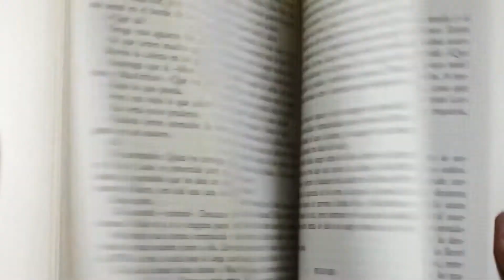VR-Bildung 4.0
Einblicke in die Online-Lernplattform VR-Bildung 4.0. Zur Verfügung gestellt mit freundlicher Unterstützung der VR Bildung GbR.